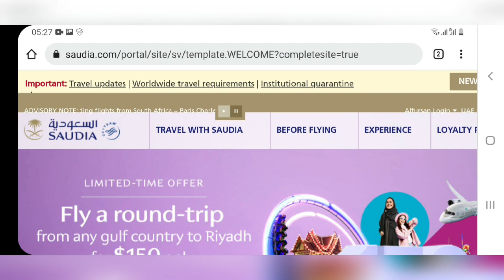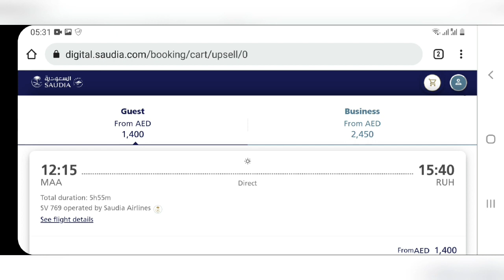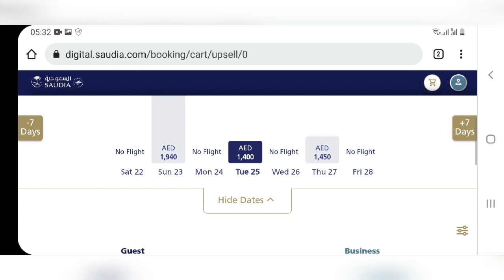international flight ticket price | india to saudi | saudia airlines |Tamil News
international flight ticket booking | india to saudi arabia | saudia airlines | Saudi Tamil News | tnjob academy